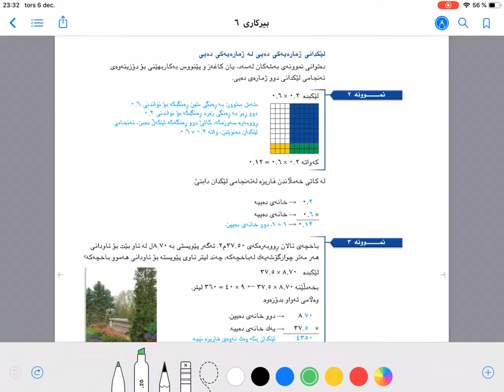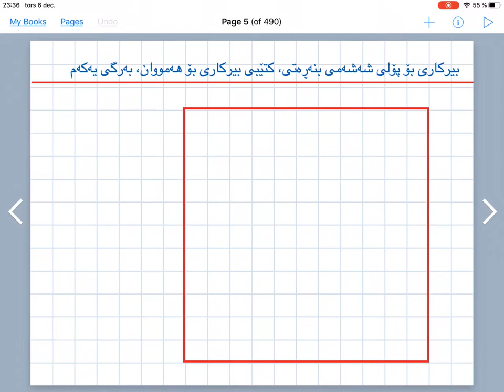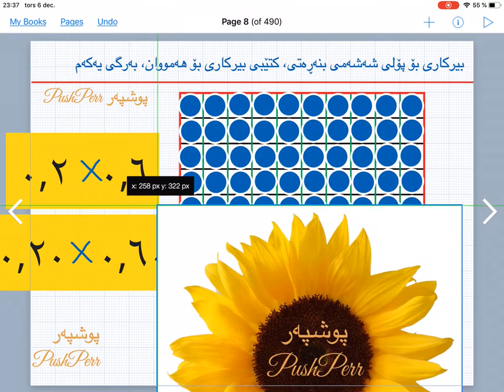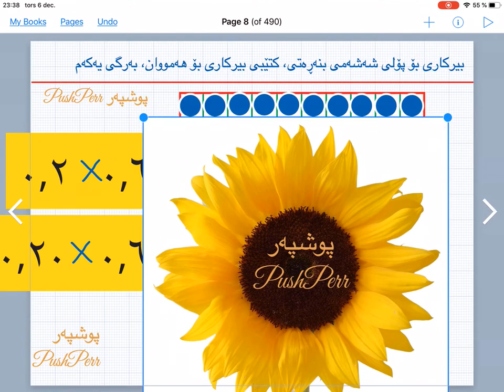بیرکاری ٦ بنەڕەتی، بەرگی ١، لاپەڕە ٣٩ وانەی ٧٤ 💚💛🔆❤ birkari poly 6 lapere 39 waney 73